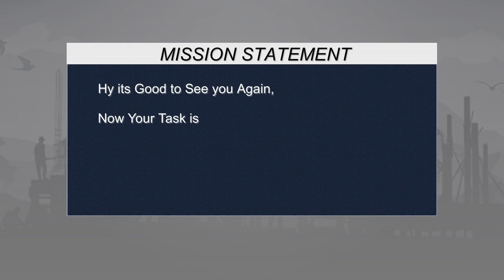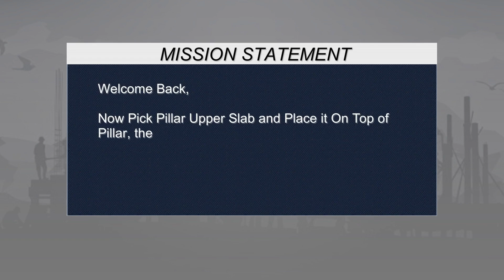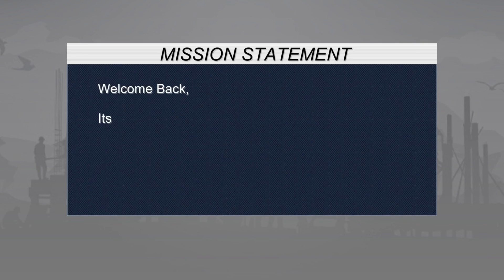Long Trailer Truck Transporter Excavator | Construction Vehicles Delivery | Android Gameplay